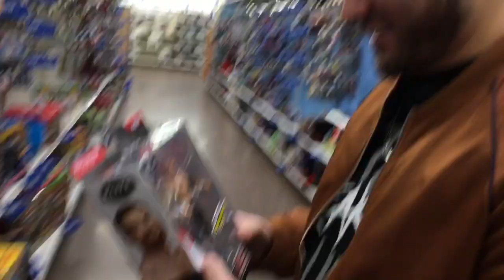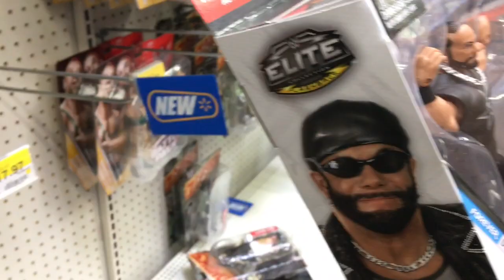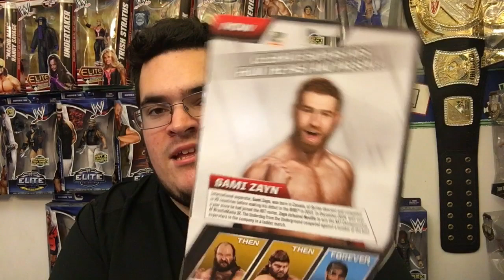WWE WALMART TOY HUNT! THEN NOW FOREVER ELITES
Finally Finally Finally after weeks of looking i finally found the then now forever elites.